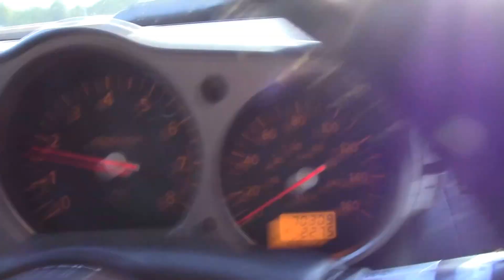I WAS DRIVING ON WIRE!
HEY GUYS THIS IS PT 1.. WHEELS ARE CURRENTLY BACK ON AND FITMENT IS THERE YOU'LL SEE THE NEW VIDEO SOON!!